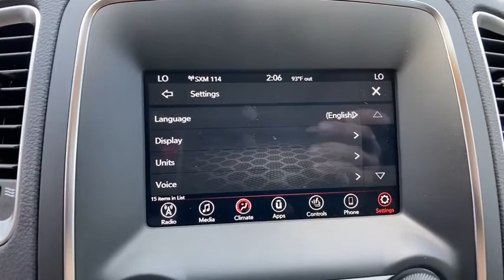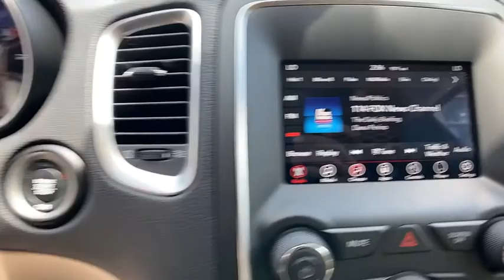2020 Dodge Durango Orlando, Deltona, Sanford, Oviedo, Winter Park, FL C352834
2020 Dodge Durango SXT Plus - Stock#: C352834 - VIN#: 1C4RDHAG8LC352834

ENGINE: 3.6L V6 24V VVT UPG I W/ESS (STD),LT FROST BEIGE/BLACK LEATHER TRIMMED BUCKET SEATS -inc: #2 Seat Foam Cushion,TRANSMISSION: 8-SPEED AUTOMATIC (850RE) (STD),POWER SUNROOF,QUICK ORDER PACKAGE 2BB SXT PLUS -inc: Engine: 3.6L V6 24V VVT UPG I w/ESS Transmission: 8-Speed Automatic (850RE) ParkSense Rear Park Assist w/Stop 1-Year SiriusXM Radio Service For More Info Call Bright Side Roof Rails Integrated Roof Rail Crossbars Comfort Seating Group Power 8-Way Driver/Manual Passenger Seat 4-Way Power Driver Lumber Adjust,TIRES: 265/60R18 BSW AS LRR (STD),POPULAR EQUIPMENT GROUP -inc: Heated Steering Wheel Power Liftgate Heated Front Seats,3RD ROW SEATING GROUP -inc: 2nd Row 60/40 Fold & Tumble Seat 3rd Row Remote Headrest Dumping 3rd Row Seat 7 Passenger Seating,WHEELS: 18 X 8.0 PAINTED ALUMINUM (STD),MANUFACTURER'S STATEMENT OF ORIGIN,2ND ROW FOLD/TUMBLE CAPTAIN CHAIRS -inc: 2nd Row Mini Console w/Cupholders 2nd Row Seat Mounted Inboard Armrests 6 Passenger Seating 3rd Row Floor Mat & Mini Console,WHITE KNUCKLE CLEARCOAT,Rear Wheel Drive,Power Steering,ABS,4-Wheel Disc Brakes,Brake Assist,Aluminum Wheels,Tires - Front All-Season,Tires - Rear All-Season,Temporary Spare Tire,Heated Mirrors,Power Mirror(s),Rear Defrost,Privacy Glass,Intermittent Wipers,Variable Speed Intermittent Wipers,Rear Spoiler,Power Door Locks,Fog Lamps,Automatic Headlights,AM/FM Stereo,MP3 Player,Auxiliary Audio Input,MP3 Player,Steering Wheel Audio Controls,Auxiliary Audio Input,Satellite Radio,Requires Subscription,Bluetooth Connection,Pass-Through Rear Seat,Adjustable Steering Wheel,Trip Computer,Power Windows,Leather Steering Wheel,Keyless Entry,Power Door Locks,Keyless Start,Keyless Entry,Power Door Locks,Cruise Control,Climate Control,Multi-Zone A/C,A/C,A/C,Rear A/C,Bucket Seats,Driver Vanity Mirror,Passenger Vanity Mirror,Auto-Dimming Rearview Mirror,Floor Mats,Smart Device Integration,Keyless Start,Power Windows,Power Door Locks,Trip Computer,Engine Immobilizer,Traction Control,Stability Control,Traction Control,Front Side Air Bag,Telematics,Requires Subscription,Tire Pressure Monitor,Driver Air Bag,Passenger Air Bag,Front Head Air Bag,Rear Head Air Bag,Passenger Air Bag Sensor,Knee Air Bag,Child Safety Locks,Back-Up Camera